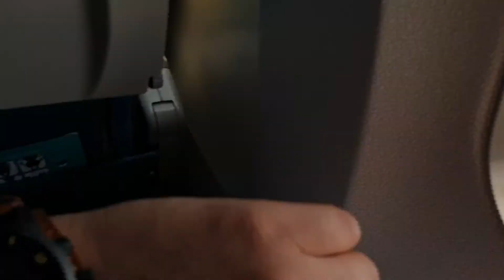Serene Air 502 departure from Jinnah International Airport Karachi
Serene Air ER 502 departure to Islamabad from Jinnah International Airport Karachi. Serene was indeed a decent surprise for domestic journey in Pakistan.